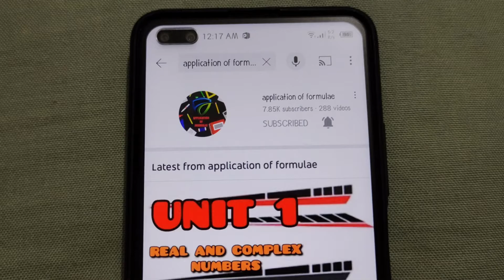UNIT 1 REAL AND COMPLEX NUMBERS EX 1.6 Q NO 1 (PART 1 TO 5) CLASS 9 SINDH TEXT BOARD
IN THIS VIDEO I HAVE EXPLAINED EX 1.6 Q NO 1 PART 1 TO 5.